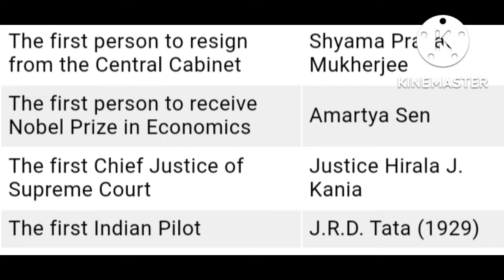Indian facts|First In India|Chief,Prime,Governer in IndiaEnglish speaking practice|Marathi to Englis